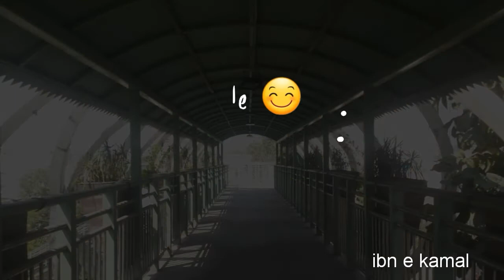lahore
a glimpse of life in Lahore. trying to capture the aura of this beautiful city. thinking of starting a v log. hope you will see good stuff soon. please like and subscribe.